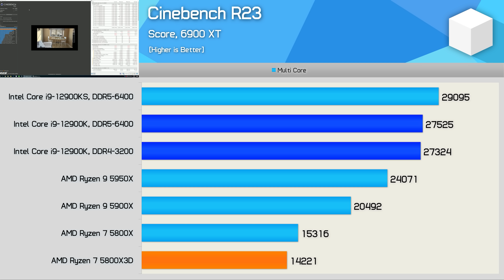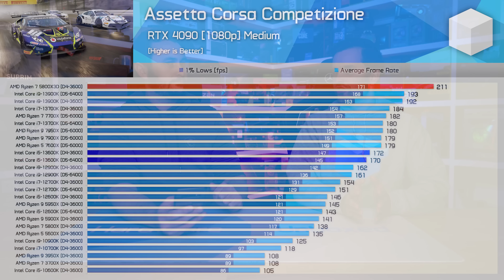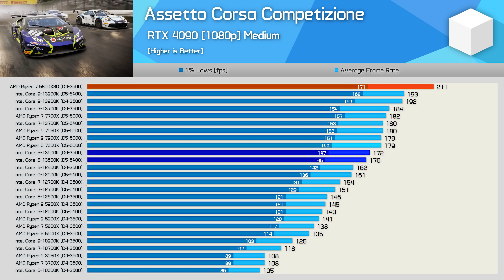Will the 5800X3D outlast the 13600K?